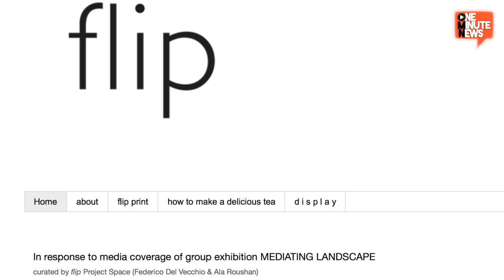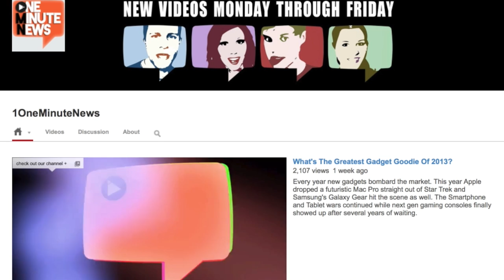Cleaning Woman Tosses Over $13K Of Contemporary Art In The Trash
Before the Mediating Landscape exhibit could completely installed at the Sala Murat gallery in Bari, Italy, something went missing. Turns out a few valuable pieces by New York modernist Paul Branca had been thrown out by a cleaning woman who thought they were pieces of trash.